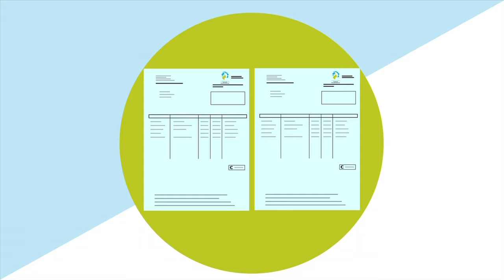Gecombineerde aanslag waterschapsbelasting